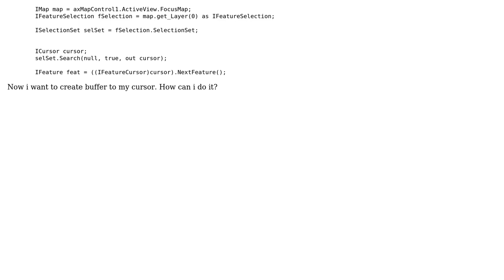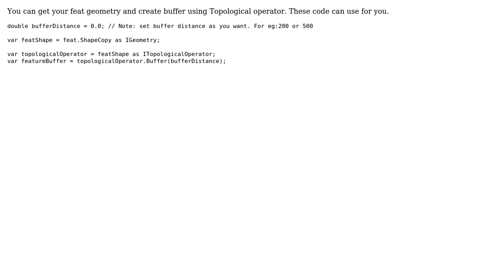GIS: buffer using topological operator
With thanks & praise to God, and with thanks to the many people who have made this project possible! | Content (except music & images) licensed under CC BY-SA | Music | Images & others | With thanks to user Michael B user KVA user Evil Genius user Arun Yegi and the Stack Exchange Network Trademarks are property of their respective owners. You are responsible for your own actions.